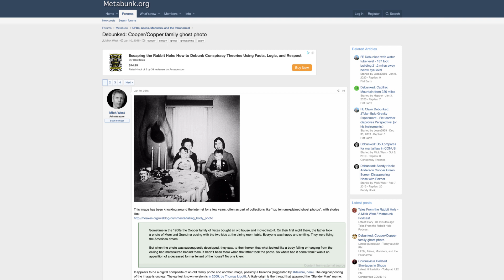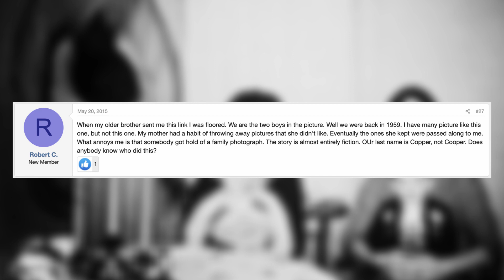Copper Falling Man Photo Debunked